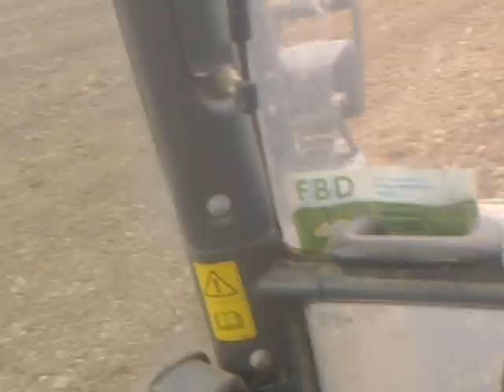setting the maize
a shakey video of us settin maize in banteer 2 6 metre power harrows, 2 grubbers and 2 maize seeter on 70 acre job